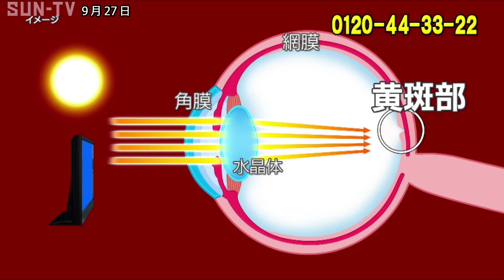【部活中継】武庫川女子大学附属高校器械体操部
兵庫県内の学校の部活を生中継で紹介する「部活中継」では、ブルーウェーブの２人が武庫川女子大学附属中学校高等学校の器械体操部をキャッチ。

©SUN-TV,co.ltd